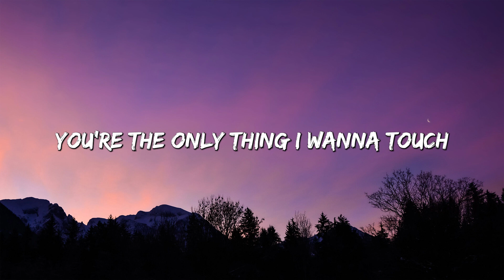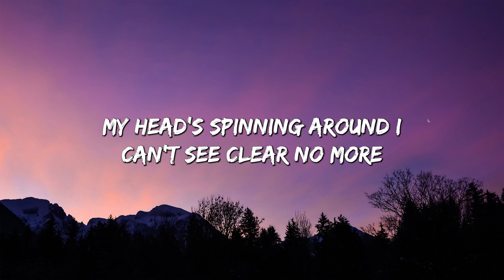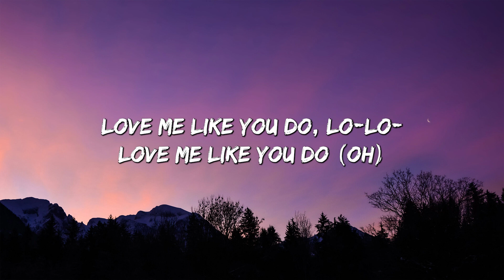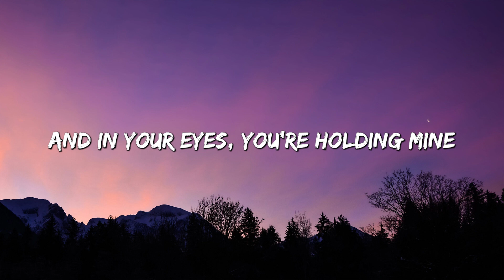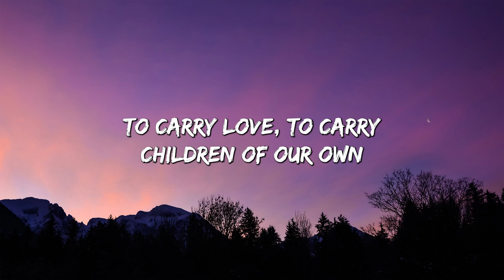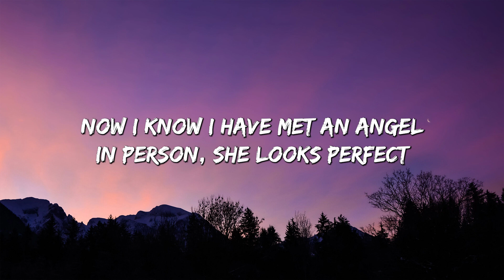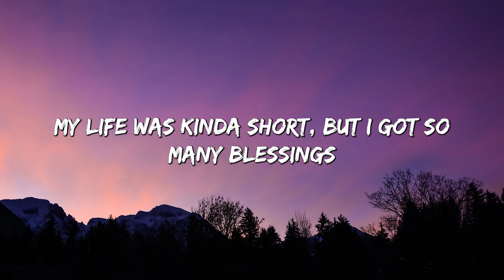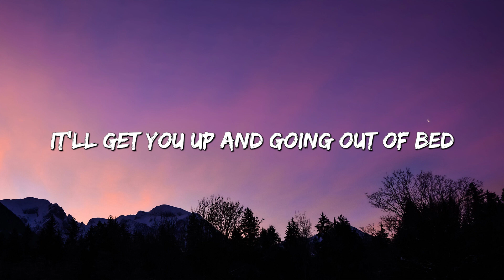Love Me Like You Do - Ellie Goulding (Lyrics) || Ed Sheeran, Powfu (Mix Lyrics)